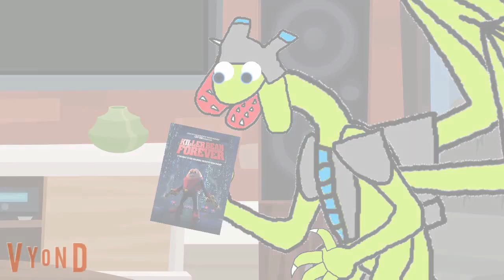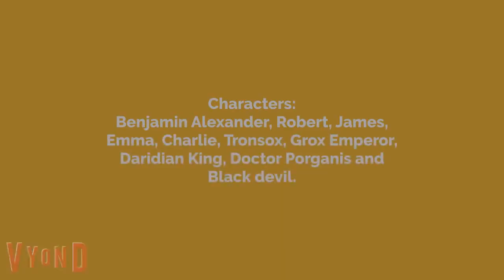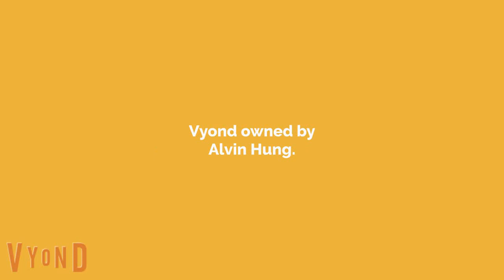Spore The Go!Series: Episode 2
Here you go folks! This is episode 2, this one is now atleast have some ACTION in it. Sort of...